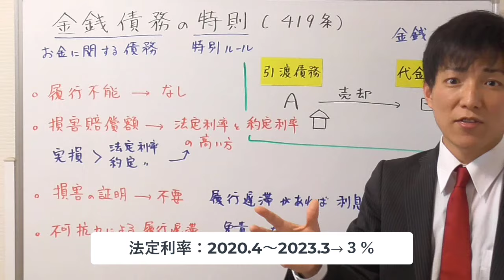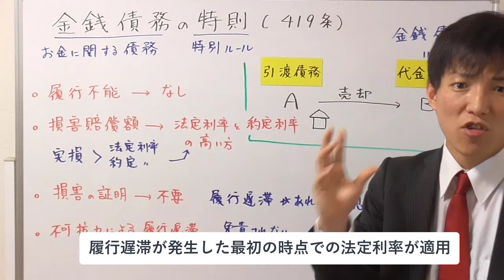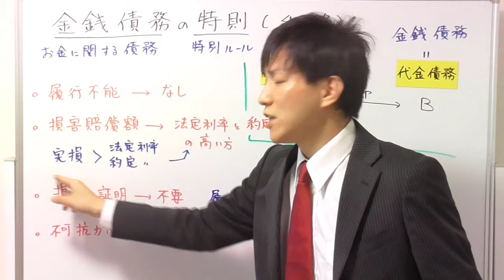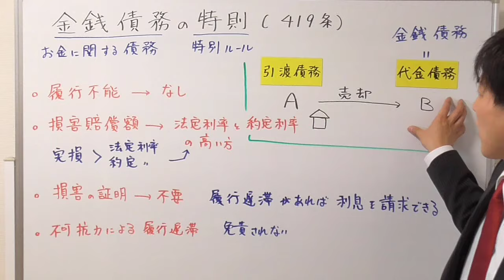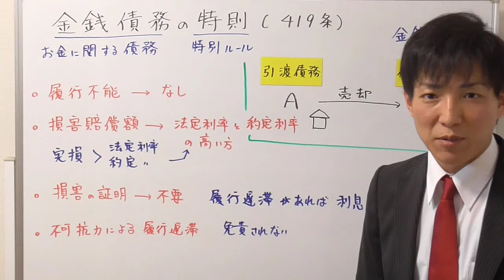【宅建の民法】金銭債務の損害賠償